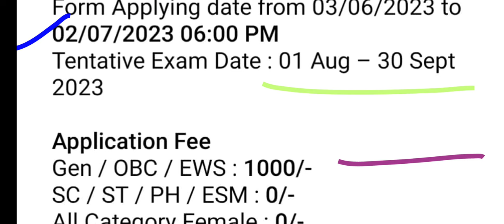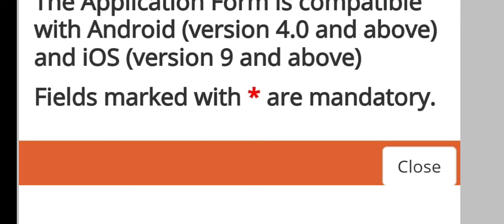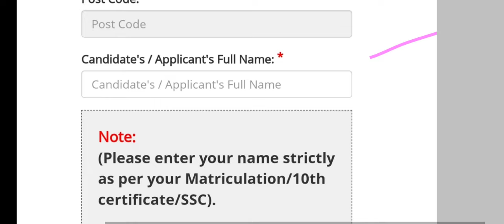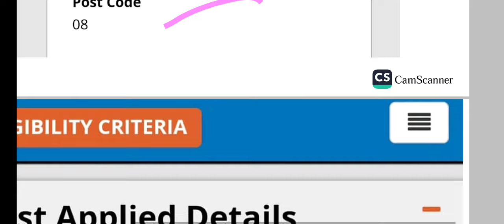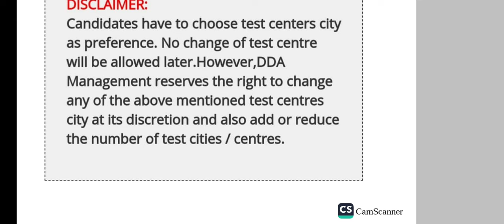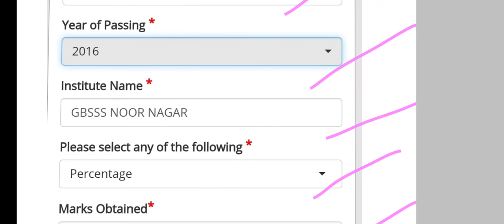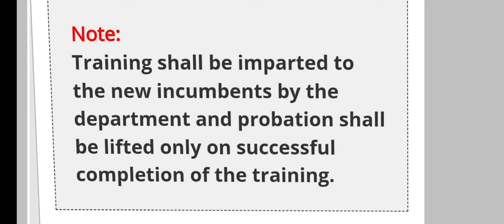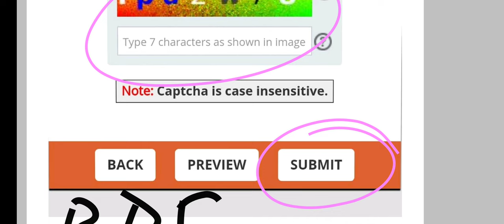Delhi Development Authority Various Posts Form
How to fill Delhi Development Authority, New Delhi
687 Various Posts Recruitment 2023
Important Dates
Form Applying date from 03/06/2023 to 02/07/2023
Application Fee
Gen / OBC / EWS : 1000/-
SC / ST / PH / ESM : 0/-
All Category Female : 0/-
Payment Mode : Online Mode
NTA NET-JRF and SET also